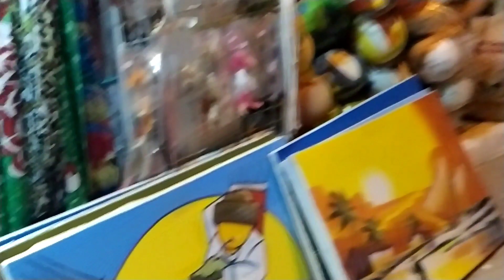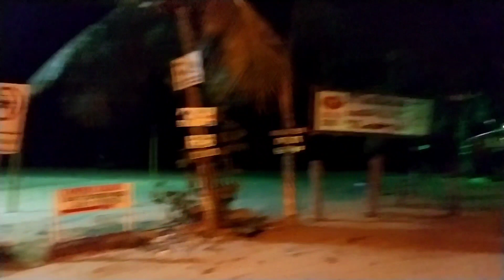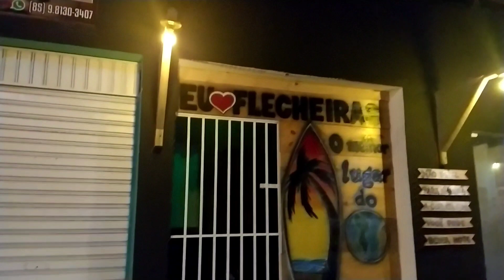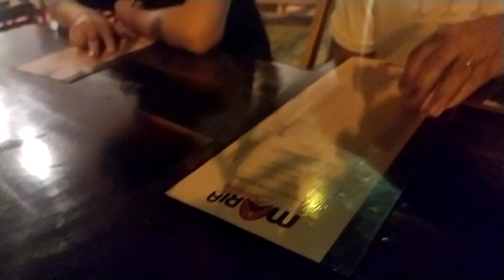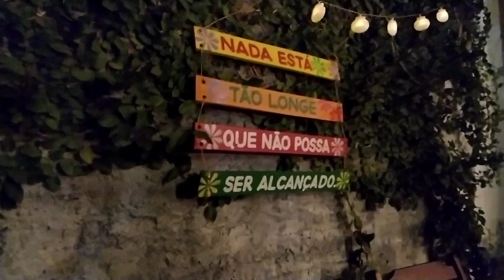PASSEIO A NOITE POR FLECHEIRAS-CE + COMEMOS UM SUPER LANCHE *tive que sair da dieta 😂*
Oiê, meus lindos e lindas, do meu coração.
No vídeo de hoje mostramos mais um pouco da nossa rotina morando aqui em Trairi-CE. Venham conhecer esse lugar mágico e maravilhoso. Nós sigam lá no Instagram FamíliaLopees ♥️ Amamos vcs ♥️♥️♥️♥️